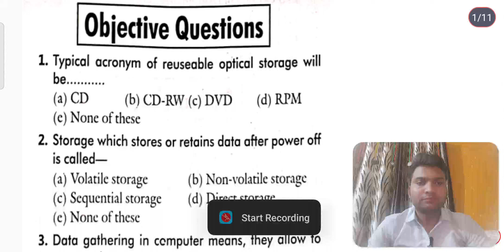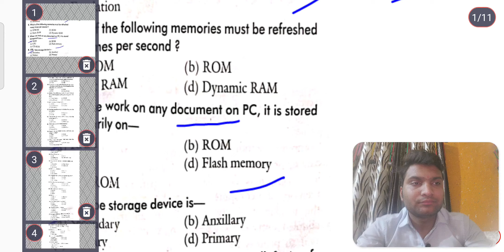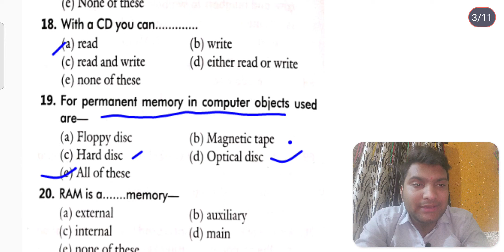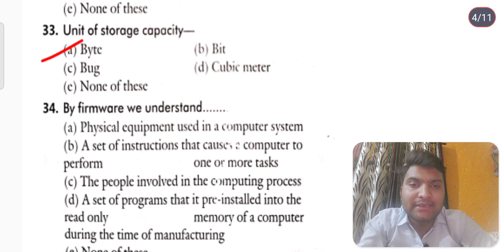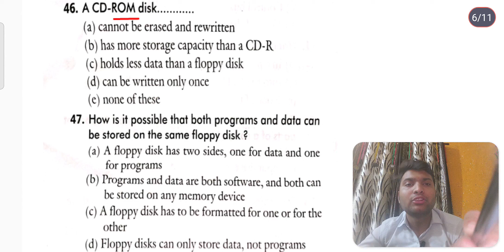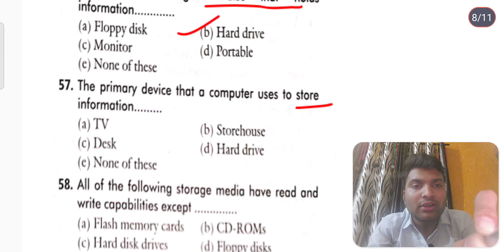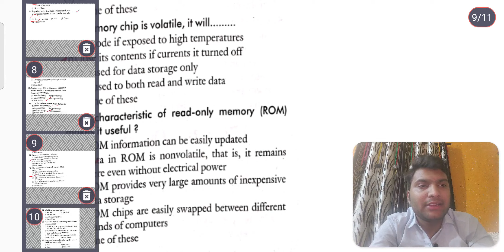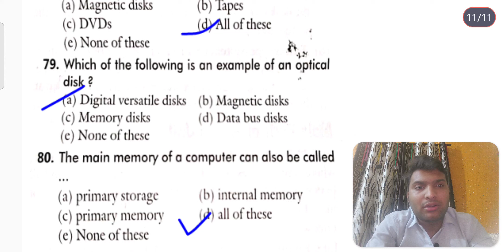🔴4 Top Computer Fundamentals MCQ | For All Competitive Exams | Er. Anshul Garg